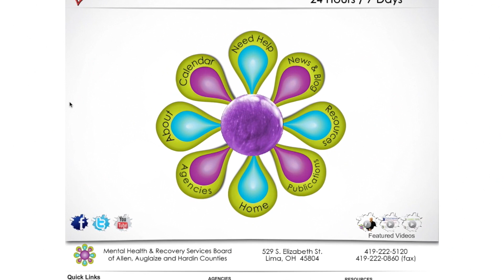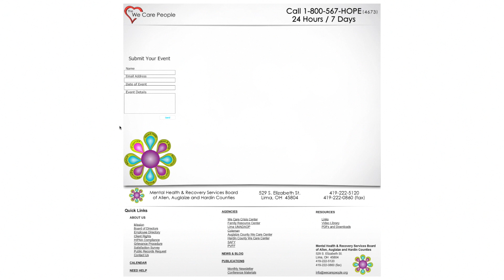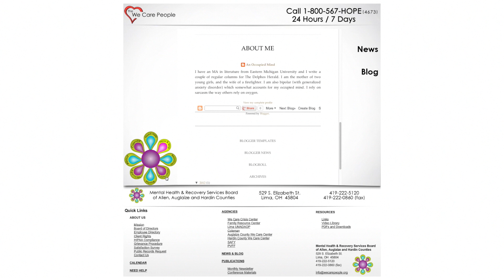Suicide Prevention Summit Welcome Video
This video is the opening to the 2012 Suicide Prevention Summit held at the VMCC in Lima / Allen County.  Host Phil Atkins welcomes the audience to the summit and also introduces the new logo and website for the We Care People.